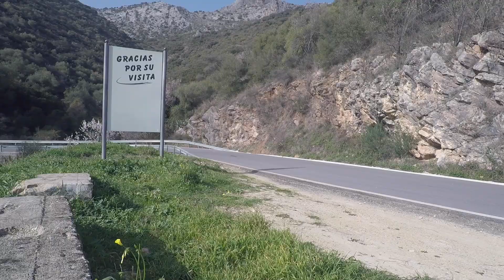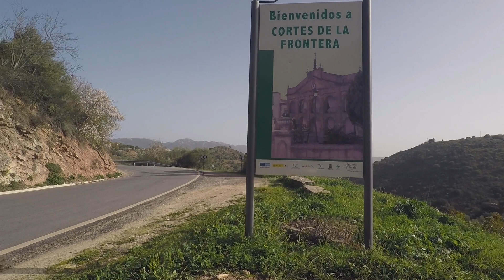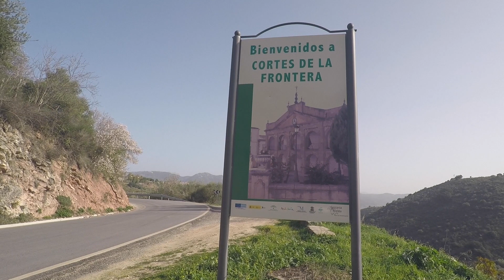Vlog175 アーモンドのお花が満開、花見をしながらの散歩 【南スペイン田舎散歩】【スペイン】【アンダルシアAndalucia, 31 JAN, 22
今年は2週間ほど早く、アーモンドのお花が満開を迎えました。淡いピンク色で桜に似た花が咲くと、山が少し淡い色に染まります。コルテス村からカディス県に向かう道を歩き、アーモンドの花見を楽しみました。2月に入るとカーニバルが始まる話、オリーブの木も沢山あるので、花粉が飛ぶ5月は花粉症で苦しむ話などをしています。

【Vlog 撮影機材 🎥  】
GoPro Hero4
ジンバル
小型マイク DJI OSMO
Nikon Nikon1 J5

【My gear 🎬  】
📷   カメラ
SONY VLOGCAM ZV-1
SONY FDR-AX33 の弟機種
LOGICOOL C930e

📺   Live stream用
Elgato Cam Link 4K
HDMIケーブル 1.8m

📻   ハンディレコーダー
ZOOM H1n + アクセサリーパック
BOYAショックマウント

■三脚
Joby ゴリラポッド 3K
Andoer アルミ合金製 四段
テーブルトップスタンド

🎤   マイク
外部マイク
Snowball iCE White
小型マイク Saramonic

🎹   ミニキーボード
ARTURIA MIDI

【a wish list ほしいカメラ】
GoPro HERO9 Black
パナソニック GH5

もし上記のリンクをクリック後、何か（上記の商品以外でも）購入いただけましたら1〜3%が私の収入となります。動画作成の活動費として使わせていただきますので、よろしくご支援下さい。

👩🏻  WHO AM I:
南スペインはアンダルシア地方の「コルテス・デ・ラ・フロンテーラ」という2千5百人ほどの白い村に、2001年クリスマスの日、10年住んだ国際都市「香港」から引っ越してきました。大都市からど田舎というギャップに苦しんだ時期もありましたが、現在は村生活にどっぷり浸かっています。

2015年11月に最愛の犬、モンスター（名前です）を天国に見送り、ペットロスで気力を失い、Youtube動画のアップもブログの更新も止まってしまいましたが、3年が経った頃から、ようやく気持ちも落ち着き、Vlog を始めようと思えるようになりました。

Vlog を通して、スペインの田舎の風景、コルテス村の穏やかな雰囲気を楽しんで頂けたら嬉しいです。